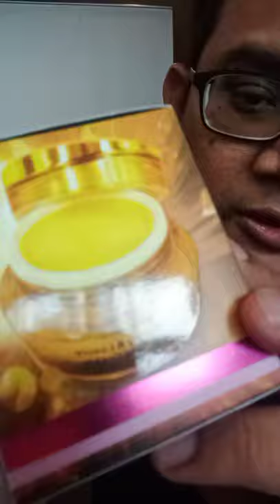FB Live Firmax3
kita test guna produk Firmax3